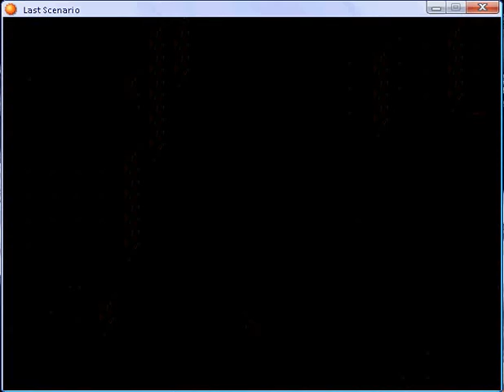Last scenario part 221.flv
Second Entalar Seal part 6 and Narrow Valley - third